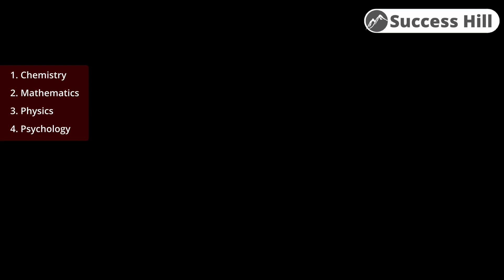GRE subject test | My opinion : Content analysis and preparation strategy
Are you aspiring to take your academic prowess to new heights? Look no further! Welcome to our comprehensive video guide, "Mastering the GRE Subject Test: Your Path to Academic Excellence."

The GRE Subject Test is a crucial step for students seeking advanced degrees or aiming to showcase their expertise in specific academic fields. Whether you're considering graduate studies in mathematics, Physics, chemistry or any other discipline, this video is tailored to equip you with the essential tools and strategies to conquer the GRE Subject Test.

Inside this video, you'll find:

Guidance: how to approach each section.

Comprehensive Content Review: Delve deep into the core concepts of your chosen subject area. From complex equations to critical literary analysis, we've got you covered!

Problem-Solving Strategies: Discover effective problem-solving techniques tailored to your subject, ensuring you can handle even the most challenging questions with ease.

Whether you're a seasoned scholar looking to fine-tune your skills or an ambitious undergraduate planning for a successful future, "Mastering the GRE Subject Test: Your Path to Academic Excellence" is the ultimate resource to elevate your academic journey.

Don't leave your academic future to chance—join us now and unlock your full potential on the GRE Subject Test!

Stay in touch to know more.

Join the SuccessHill network to know more about career opportunities.

Regards,
Team SuccessHill